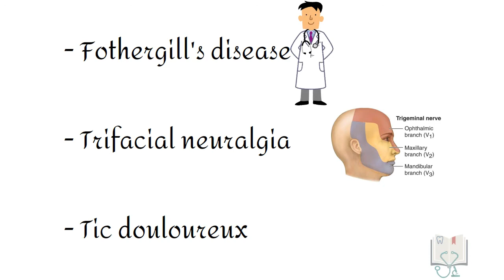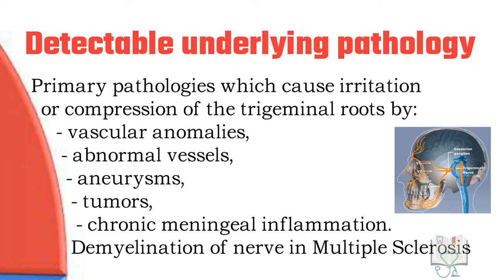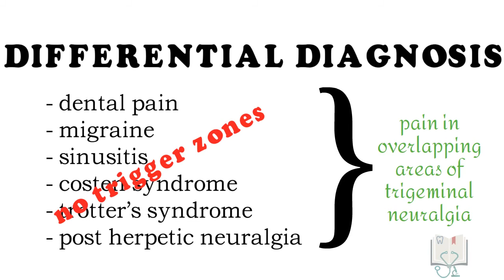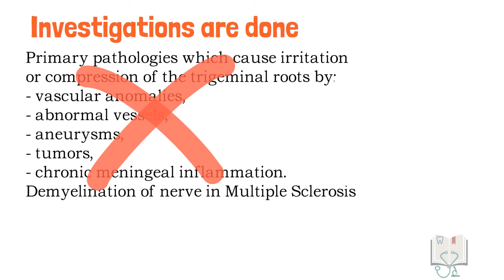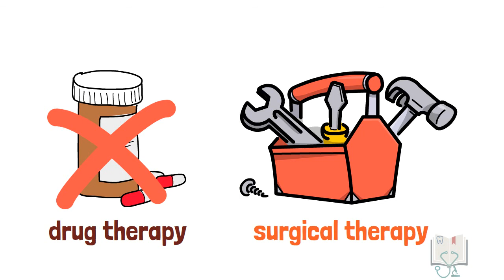Trigeminal neuralgia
This video describes Trigeminal neuralgia, (one of the important diseases of nerve affecting maxillofacial area) under the following headings:
- Introduction
- Etiology
- Clinical features
- Differential diagnosis
- Diagnosis
- Treatment

Our team:
Dr. Shivendra Rana MDS
Dr. Karishma Desai MDS
Dr. Uma Datar Chougule MDS